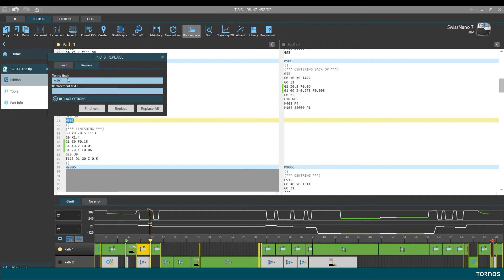TISIS Tutorials - Count find & replace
Discover how TISIS allows you to easily count, find and replace ISO code.